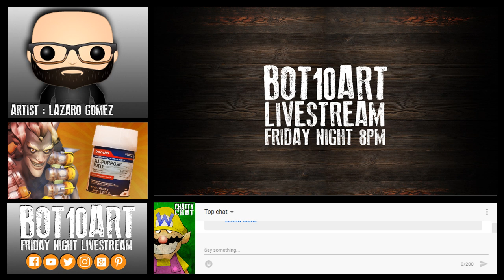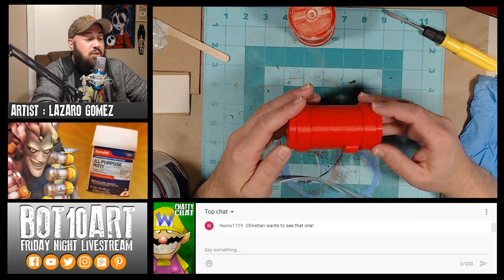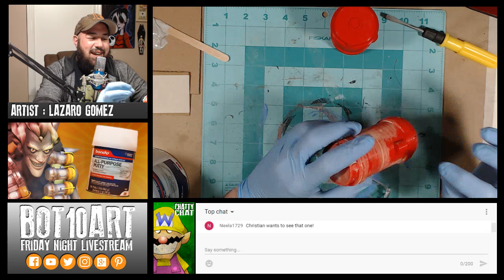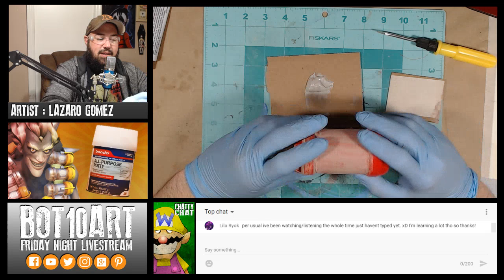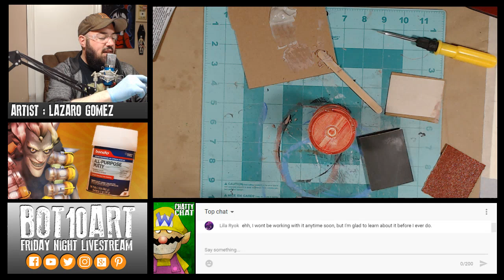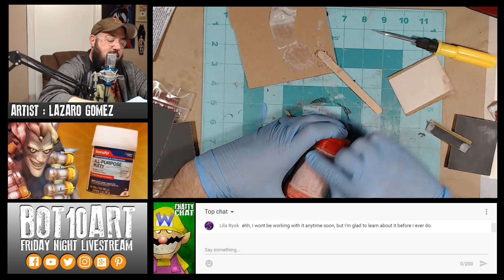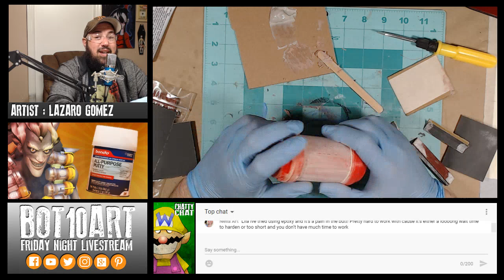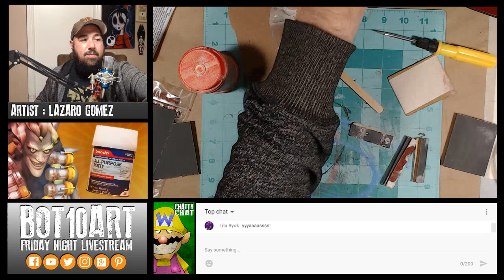Making Junkrat's Grenade Prop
Welcome to my weekly hangout that I call the FRIDAY NIGHT LIVESTREAM! Here you will find a collection of artist and art lovers that gather to share one hour of their lives with me as we shoot the breeze and create artwork every Friday night.